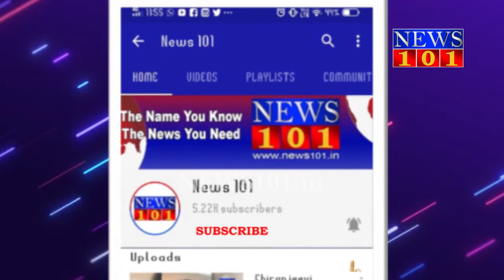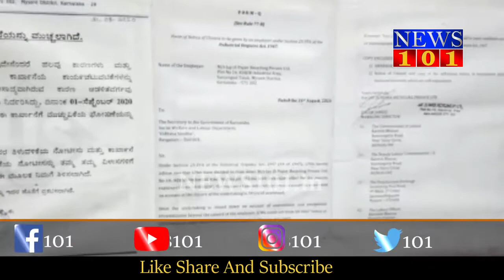ದುಡಿದು ತಿನ್ನುತ್ತಿದ್ದ ಕಾರ್ಮಿಕರ ಬದುಕು ಕಸಿದುಕೊಂಡ ಡೆಡ್ಲಿ ಕೊರೋನಾ | News101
ಗಾಯದ ಮೇಲೆ ಬರೆ ಎಳೆದಂತೆ ದುಡಿದು ತಿನ್ನುತ್ತಿದ್ದ ಕಾರ್ಮಿಕರ ಬದುಕನ್ನು ಡೆಡ್ಲಿ ಕೊರೋನಾ ಕಸಿದುಕೊಂಡಿದೆ. ಆ ಮೂಲಕ ಕೊರೋನಾ ಸಂಕಷ್ಟದ ನಡುವೆ ಕಾರ್ಖಾನೆ ಬಂದ್ ಆಗಿರುವುದು ಕಾರ್ಮಿಕರ ಬದುಕನ್ನು ಅತಂತ್ರಗೊಳಿಸಿದೆ.